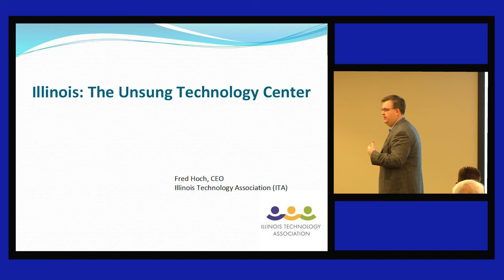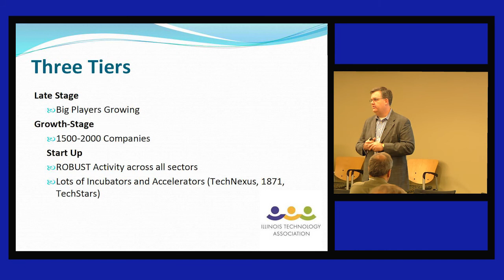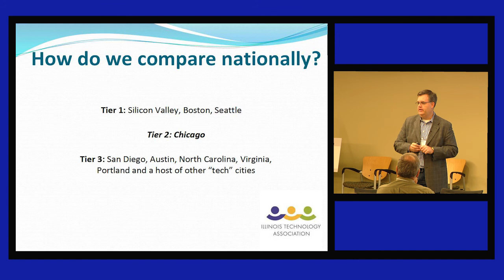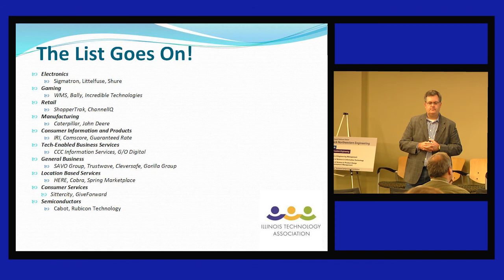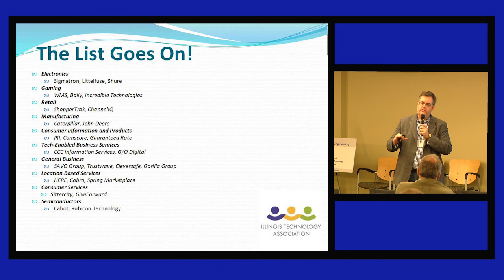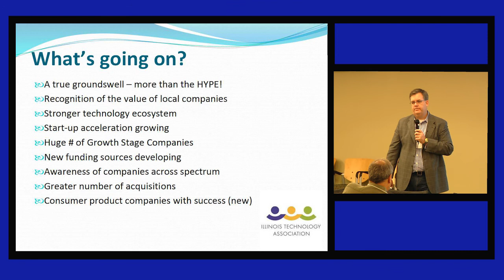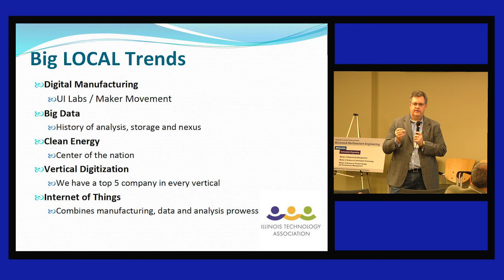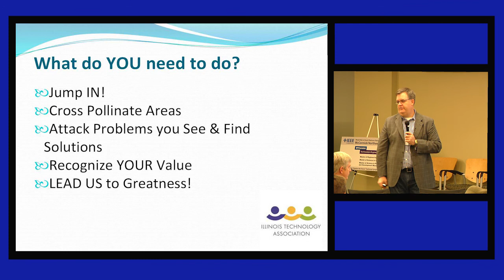Chicago Video Production - Fred Hoch - Illinois The Unsung Technology Center @ IEEE Symposium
Fred Hoch  - Chief Executive Officer - Illinois Technology Association (ITA)  talks about Illinois as a Technology center in the United States.